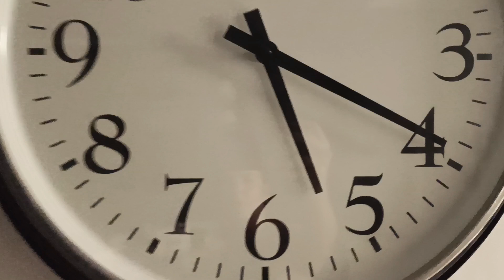Μαγείρεμα | Ενεργειακός Καθαρισμός Χώρου ⭐ | Καθημερινότητα | Daily Vlog | Stay at Home Mom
❤️ ΔΙΑΒΑΣΕ ΜΕ ❤️

➡ Α Γ Α Π Η Μ Ε Ν Α   Β Ι Ν Τ Ε Ο :

🧽 30 ΛΕΠΤΑ ΚΑΘΑΡΙΣΜΑ - Βάζω Challenge στον εαυτό μου! - 30 ΛΕΠΤΑ ΚΑΘΑΡΙΣΜΑ - Βάζω Challenge στον εαυτό μου!

➡ Ε Ρ Ω Τ Η Σ Ε Ι Σ

1. * Ποιο πρόγραμμα επεξεργασίας χρησιμοποιώ;
    - Χρησιμοποιώ το Filmora
2. *Για την βελτίωση των βίντεό μου χρησιμοποιώ το TubeBuddy
3. Κάνεις μόνη την επεξεργασία;
  - Ναι! Τα βίντεο και η επεξεργασία τους γίνονται από εμένα με μοναδικό βοηθό τον εαυτό μου!

Γεια σου φιλενάδα! Χαίρομαι πολύ που βρίσκεσαι εδώ, σε αυτό το κανάλι, και κάνουμε όμορφη παρεούλα!
Είμαι η Μαρίνα - μαμά x2 , σύζυγος, φίλη, κόρη, αδελφή, Life Coach, Goal Success Coach, content creator, και άλλα πολλά - και σε αυτό το κανάλι ανεβάζω βίντεο κάθε Τρίτη & Σάββατο στις 3:00 (ή τουλάχιστον έτσι προσπαθώ γιατί κάποιες φορές...life happens).
Στο κανάλι αυτό λοιπόν, που ήρθες να κάνουμε παρέα φιλενάδα, θα βρεις βίντεο για το σπίτι (καθαριότητα - τακτοποίηση - αγαπημένα προϊόντα - λίγη διακόσμηση), πολύ μαγείρεμα γιατί είναι μέρος της καθημερινότητας όλων μας, Βίντεο challenges και φυσικά Motivational και life coaching βίντεο (self care - αναβλητικότητα - επίτευξη στόχων - χρονοπρογραμματισμός,. λίγα από τα θέματα που θα δούμε).

Νιώθω ιδιαίτερα χαρούμενη να μοιράζομαι μαζί σου πράγματα που αγαπάω. Κάποιες φορές είμαι αρκετά τυχερή ώστε να μου σταλούν κάποια πράγματα για δοκιμή. Αν συμβεί κάτι τέτοιο ΠΑΝΤΑ σε ενημερώνω στο βίντεο. Επίσης η σχέση μου μαζί σου είναι ιδιαίτερα σημαντική γιαυτό και οι κριτικές μου (όπως και η γνώμη μου) τις οποίες μοιράζομαι μαζί σου είναι πάντα απόλυτα δικές μου και ειλικρινείς. Αναφέρω μόνο προϊόντα που θα αγόραζα κι εγώ έτσι κι αλλιώς.